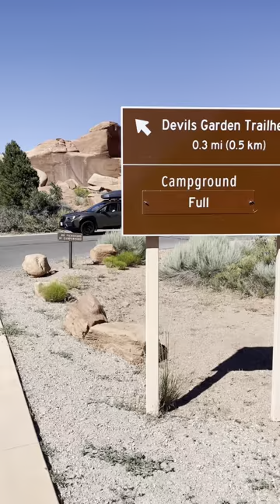Pt. 2: How to camp for free and safely on your next SubaruRoadTrip.